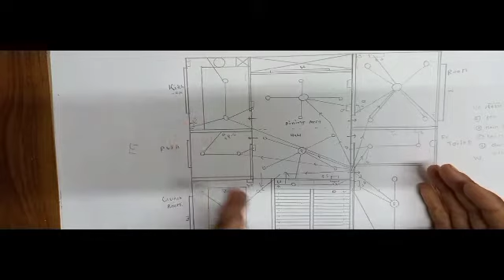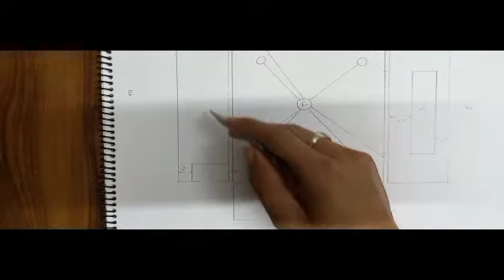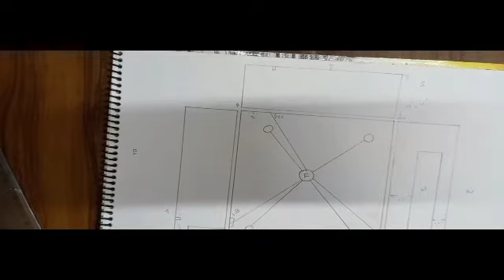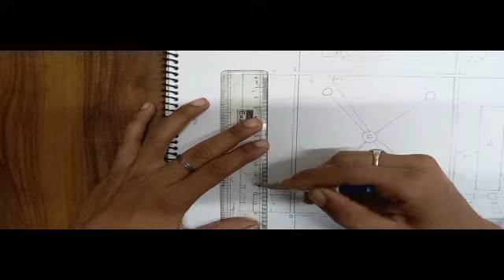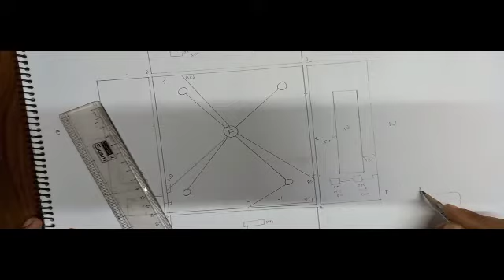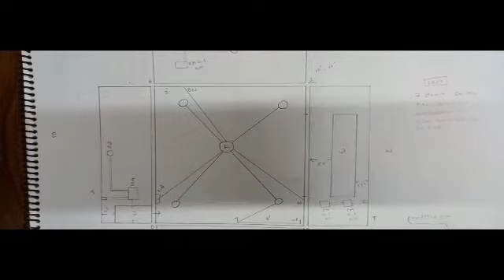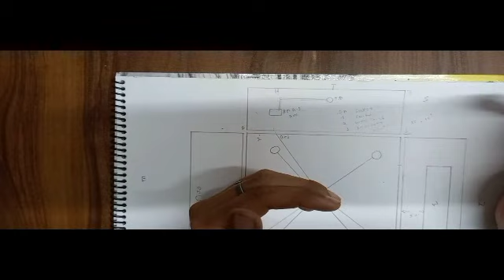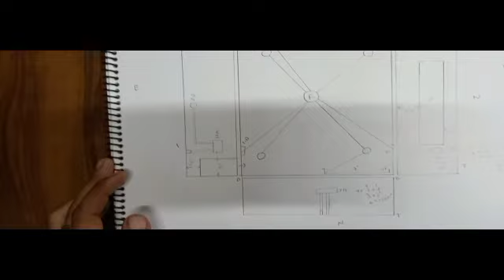planning of pvc pipe fitting and G.I box fitting into Room wall after slab piping